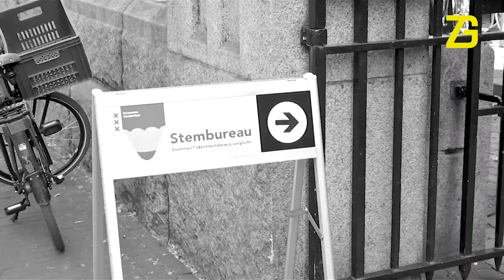DE THIERRY-TAPES. EXCLUSIEF Thierry Baudet over een oorlog met Rusland, corona en complottheorieën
Thierry Baudet spreekt over de Oekraïne-oorlog waar het Westen volgens hem schuldig aan is, het ontsporen van het conflict tussen het Westen en Rusland, de Gemeenteraadsverkiezingen, de (aanpak van de) Corona-crisis, zijn rol als gezicht van een groeiende groep 'wappies' en zijn eigen rol als politieke voorman en boegbeeld van Forum voor Democratie. Exclusief bij Zeitgeist.